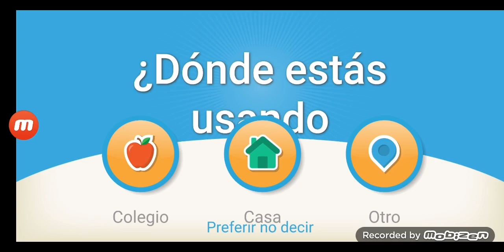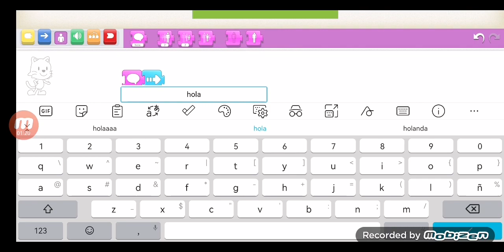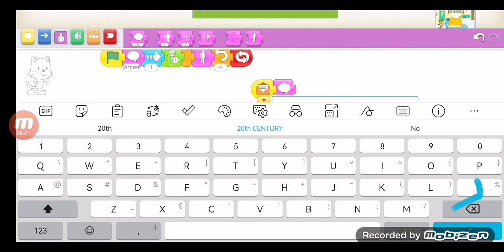usando la copia barata de scratch